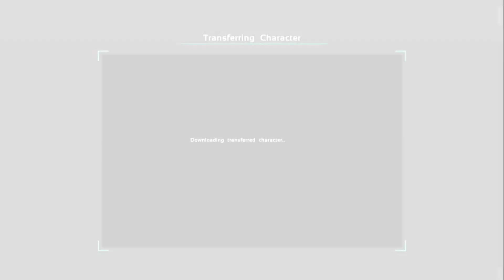wipe ww explosion 558 big lava cave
talk shit get hit they uploaded all their tames lol